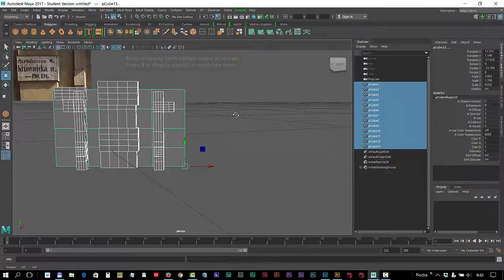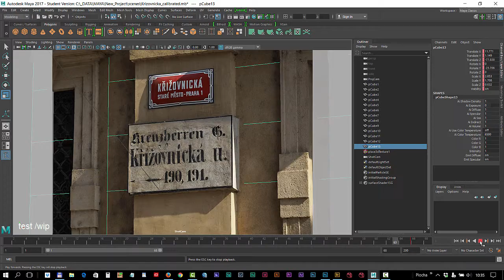Maya Camera projection test - wip (Krizovnicka)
just testing ..

For more testing/camera projection demos /wip(s)
pls see my Vimeo channel